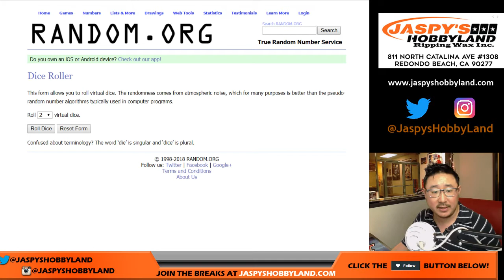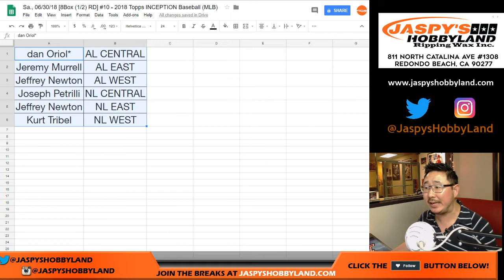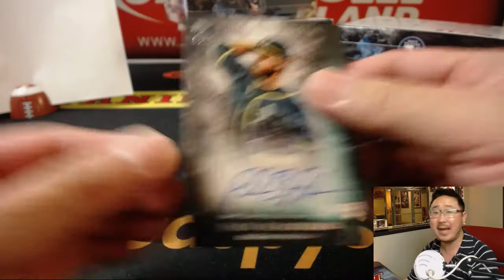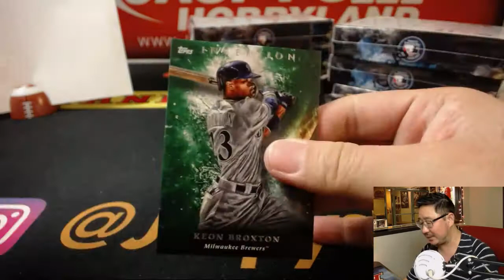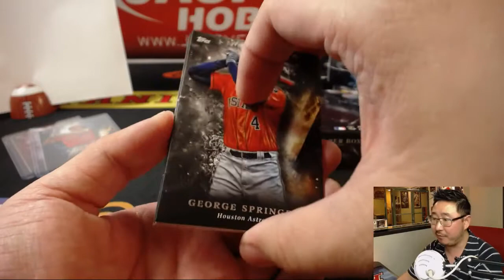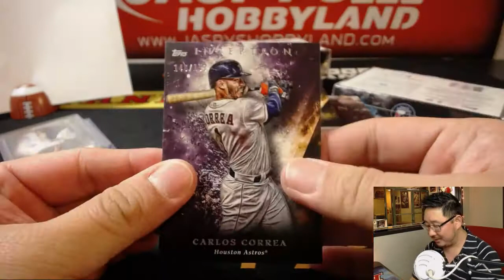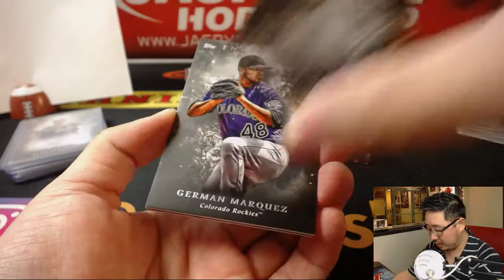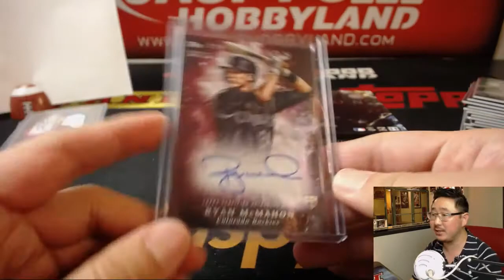Sa., 06/30/18 [8Box (1/2) RD] #10 - 2018 Topps INCEPTION Baseball (MLB)